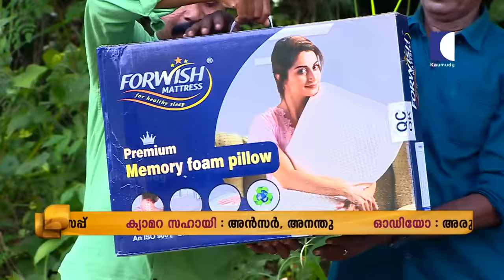പെൺകുട്ടിയെ നടുറോഡിൽ പിടിച്ചു നിറുത്തിയപ്പോൾ സംഭവിച്ച കൈവിട്ട കളി | OhMyGod | EP 307